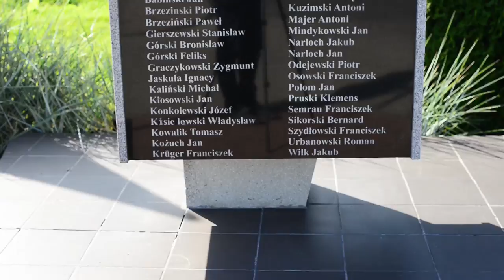Zostaw żal w Żalnie!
Parafia Matki Bożej Nieustającej Pomocy w Żalnie